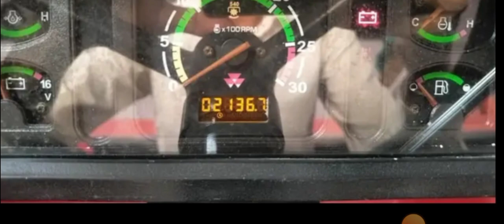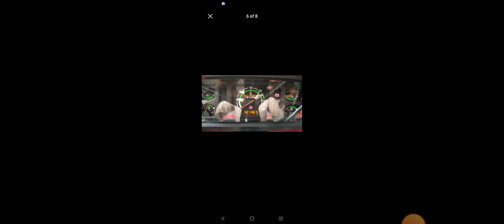Massey Ferguson 1035 Di bikau tractor मैसी फर्ग्यूसन ट्रैक्टर बिकाऊ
मलिक के मोबाइल नंबर 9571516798
इसकी पूरी जानकारी आपको वीडियो में मिल जाएंगे
इसकी प्राइस कीमत सभी वीडियो में आपको मिल